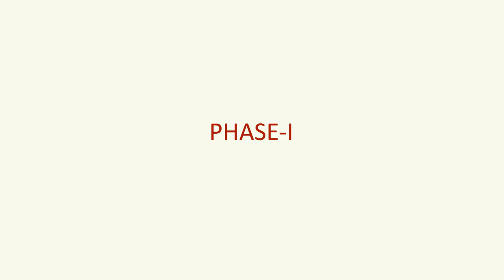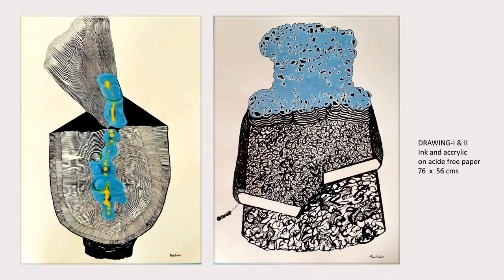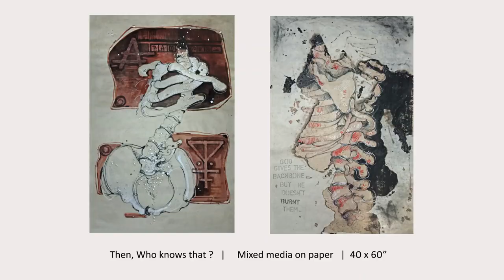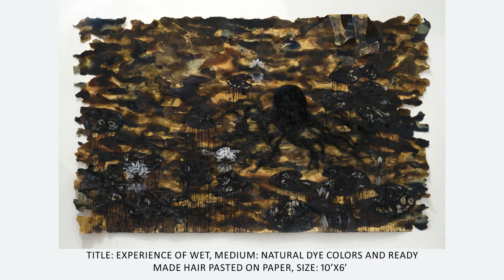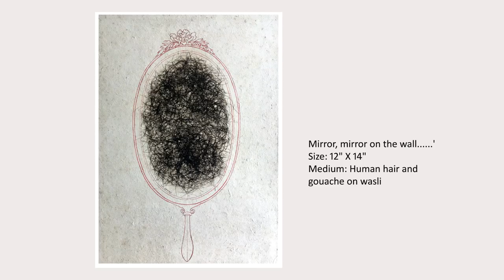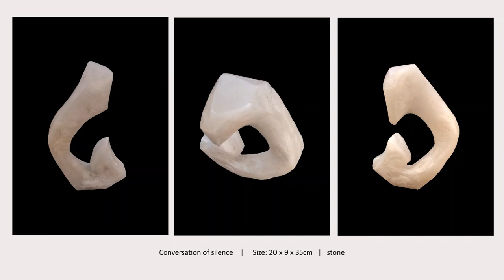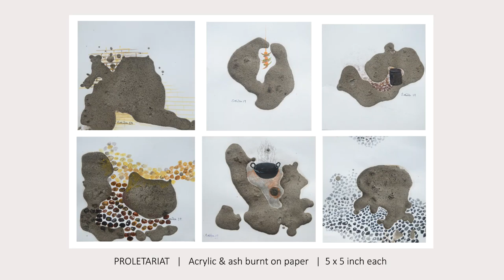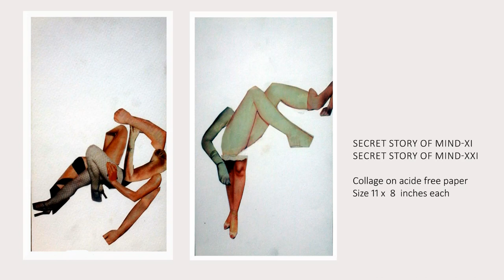INTERNATIONAL ART EXHIBITION 28FEB 2021#AKHRABARI_BANGLADESH